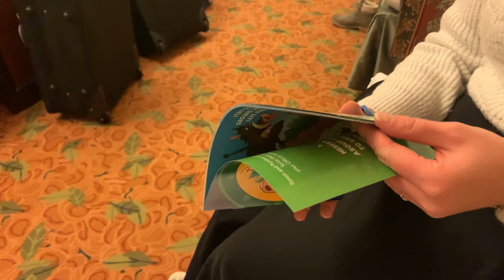Just Believe - Disneyland Paris - January 2023 - Day 2 - A very late and last Christmas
Hi Guys, and welcome to Just Believe Vlogs. We are Saskia, Valerie, Nicky and Sylvie, four friends with a love for everything Disney and we want to take you along on our adventures.

Well, it is already March 2023 but we still went to enjoy some final days of Christmas.
It's day 2 of 4 and we head into the parks for some final Christmas magic, with Mickey and Minnie on broadway, some Christmas songs and a very magical parade.
Oh and we have a special suprise for Nicky and Sylvie.
Hope you enjoy this wonderful day of Disney Magic.
xox